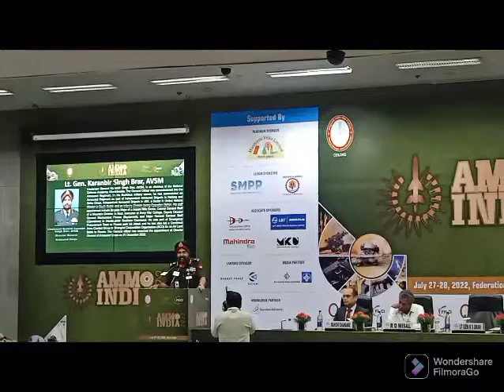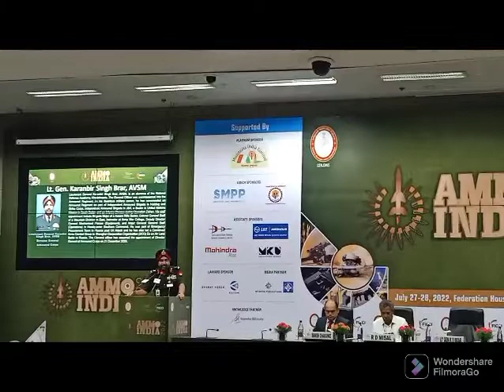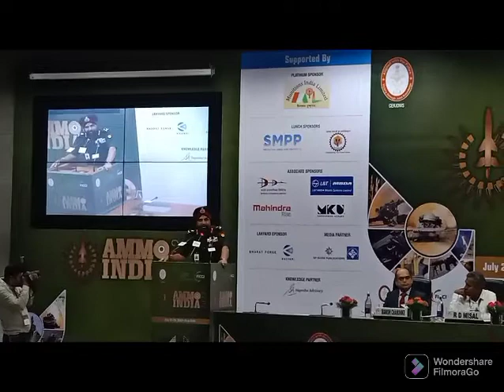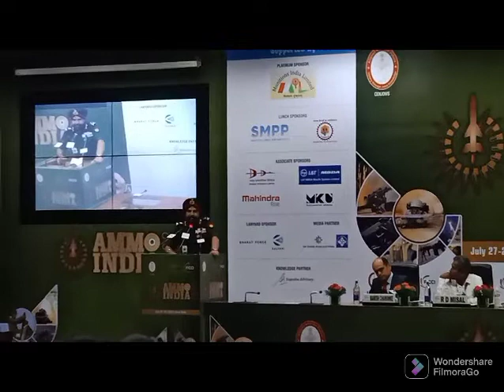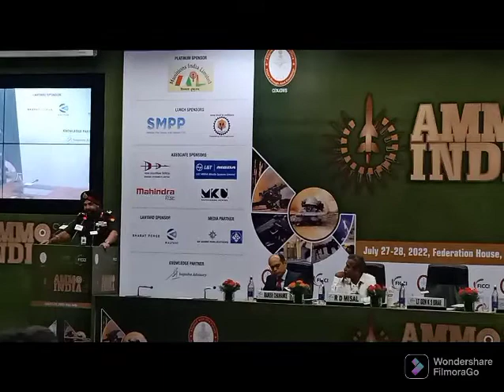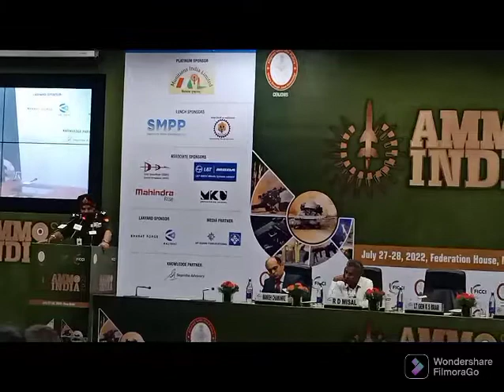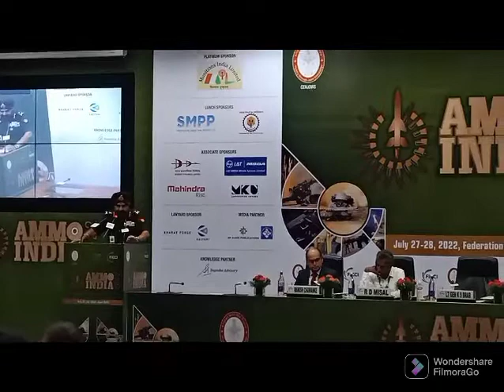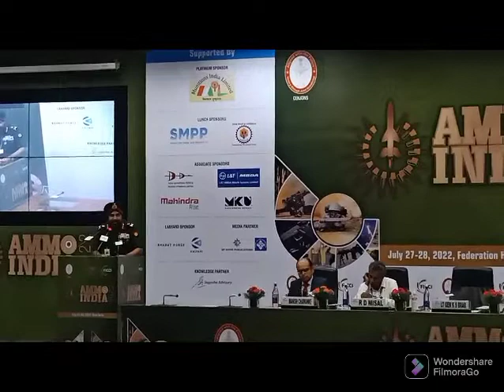Lt. Gen. KS Brar AVSM DG Armoured Corps Indian Army speaking at Session 1 of AMMO INDIA 2022.